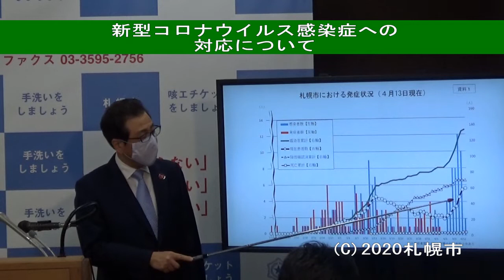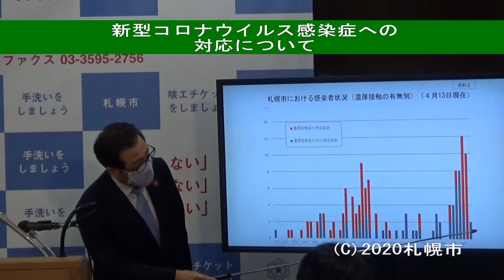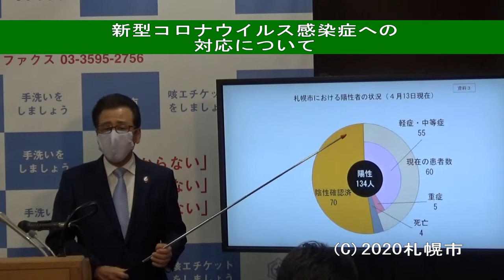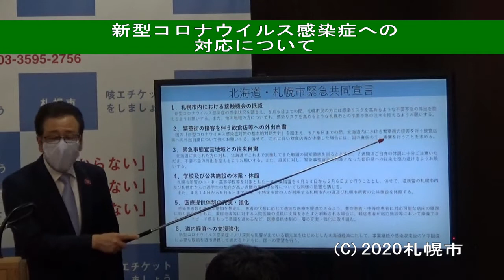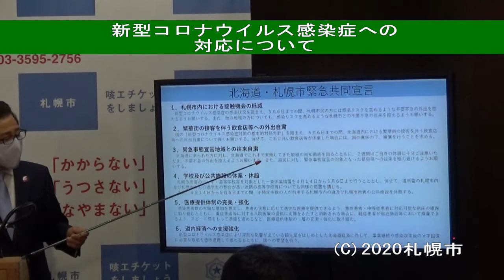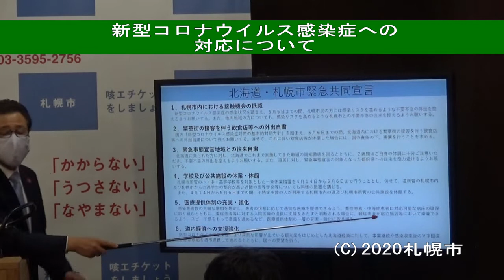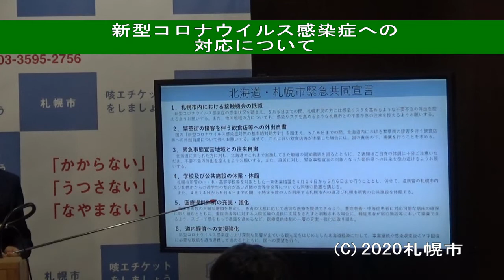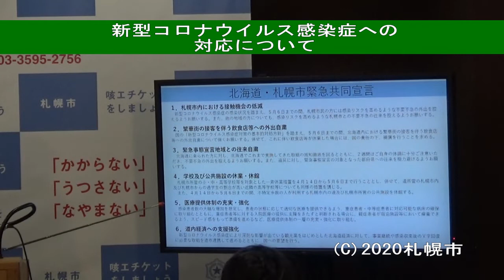2020年度第1回定例市長記者会見発表項目編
発表項目編：2020年4月14日定例市長記者会見発表項目編です。項目は以下の通り。
・新型コロナウイルス感染症への対応について
・令和２年国勢調査の実施について